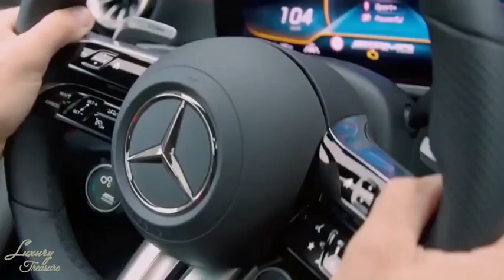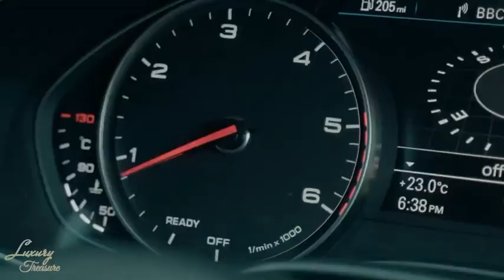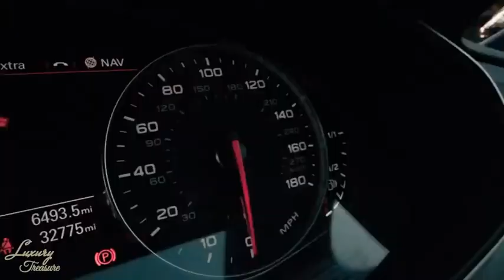BILLIONAIRE Luxury Lifestyle [2022 MOTIVATION] #12